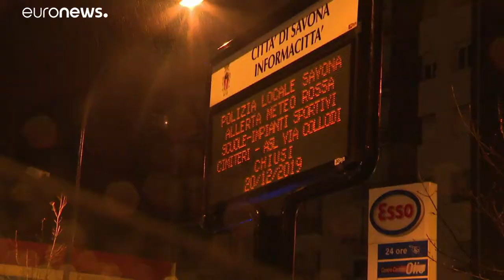Áldozatokat szed az Elza vihar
Óriási áradások az Ibériai-félszigeten, vörös riasztás Olaszországban.…